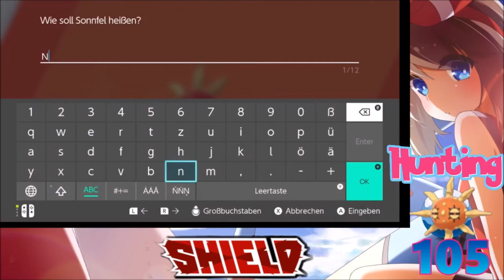Shiny Solrock after 105 Eggs in Pokemon Shield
After i got my Snorunt i immediately started to breed for Solrock and after a little bit over 2 hours it decided to shine :)